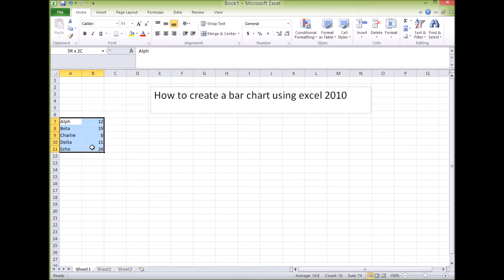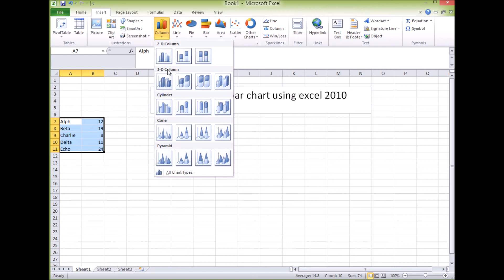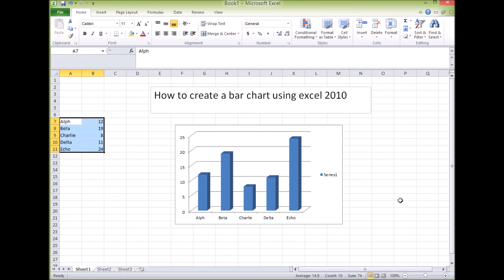How to create a Bar Chart using MS Excel 2016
Creating a Bar Chart using MS Excel 2016